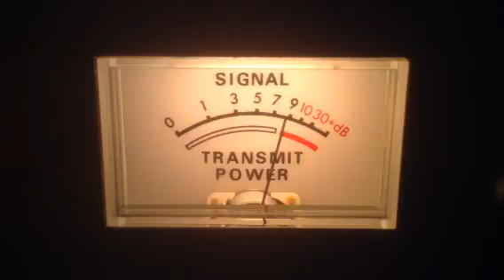160-Mi,Snake Doctor-Tn,506-Ga,189-Nc,305-Oh,No Name-Tn,109-Fl,121-Va,617 Night Stalker-Sc